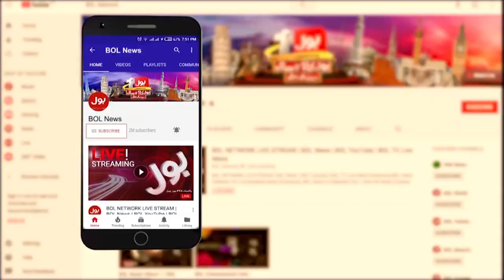Jameel Farooqui and Hassan Nisar Funny Moment | Koi Aye To Mustafa kamal Jaisa Aye | Breaking News